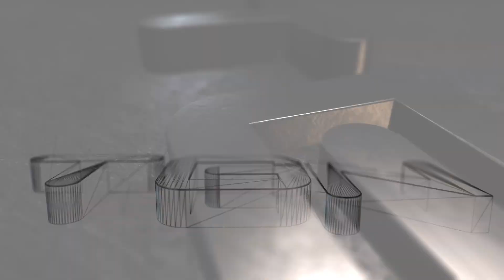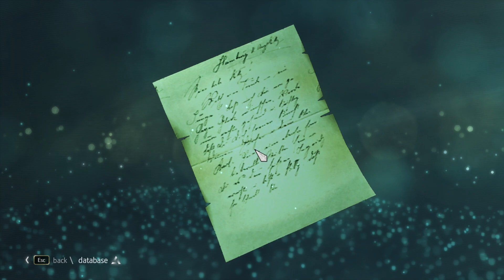Assassins Creed 4: Black Flag - PC Max - Part 20